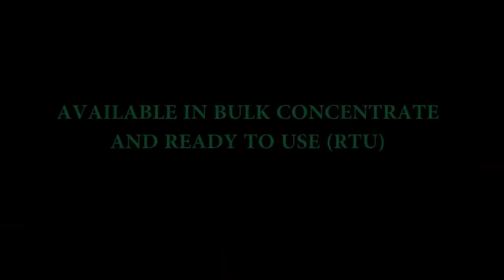Pearl Universal Cleaner & Eco Tyre Shine Demonstration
- Partners in shine quickly and efficiently taking care of wheel business without waste, mess or compromise on showroom finish.

Unrivalled flexibility with robust cleaning capabilities when used as a localised cleaner, Universal tackles the heavier duty requirements such as removing brake dust, food greases, beverages, bird lime, tree sap, ingrained insects and engine degreasing.

Unique Versatility: Universal can effectively be used on interior and exterior surfaces to remove stubborn ingrained substances whilst remaining gentle to the surface and environment.

Exterior: Active robust cleaning action for all exterior surfaces; including paintwork, alloy wheels, glass, cabriolet fabric hood soft tops, vinyl wraps, together with engine bay rubber hoses, plastic and metal components.

Interior: Advanced cleaning technology makes Universal extremely tough on dirt but gentle on surfaces making Universal the perfect solution for cleaning all interior hard and soft interior surfaces including; carpet upholstery, fabric, plastic, rubber footwell mats, vinyl, leather trim, dashboard, door shuts and sills.

Perfect For New / Used Vehicles: Use as a localised cleaner and detailer for daily and weekly maintenance/cleaning product ideal for car enthusiasts, detailers, re-cleans, service wash, pitch, showroom vehicles, car park valeting, fleet and rental vehicles.

Exclusively manufactured by Pearl Global Ltd in Manchester, UK, our innovative and sustainable Eco-friendly waterless car wash solution is supporting commercial automotive cleaning and detailing businesses throughout the world to create showroom shine any time, any place and everywhere whilst saving vast amounts of water and energy reserves together with eradicating airborne and downstream effluent pollution created by high powered electricity and kerosene pressure washing machines.

Universal is available in super 1:20 concentrate bulk 25L Drums, 205L Containers, 1000L IBC Tanks and has been specially formulated for speed of vehicle throughput, ease of use, versatility and premium quality first-time finish.

Pearl® Eco Tyre Shine is perfect for cleaning, polishing and reconditioning grey looking tyres together with first-class interior and exterior detailing capabilities on rubber, alloys, vinyl, leather, plastic trims and engine bay hose components.

Unique Versatility: Variable gloss shine to suit all tastes; spray onto surface and leave to dry for high shine and to reduce gloss wipe over.

High Performance: Treated surfaces are cleaned, protected and sealed together with helping to repel the build-up of traffic film, dust and moisture.

Economic / Efficient: Approximately 50ml per 4 tyres on a standard with additional usage when also detailing black plastic bumpers, trims and engine rubber hoses.

Perfect For New / Used Vehicles: Use as a localised cleaner for weekly maintenance product ideal for car enthusiasts, detailers, re-cleans, service wash, pitch, showroom vehicles, car park valeting, fleet and rental vehicles.

We supply nationally and export internationally throughout Britain, Europe and the rest of the world via courier, road, air and sea freight.

Thank you for viewing our Pearl® wheel cleaning & tyre detailing demonstration today.